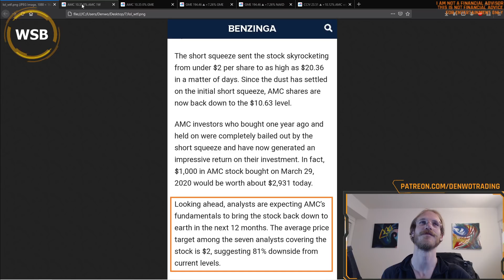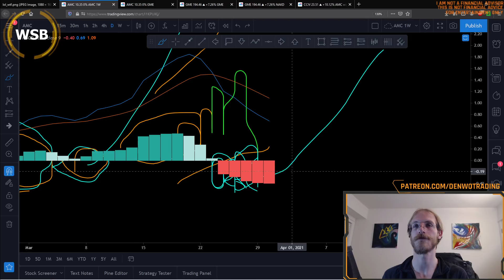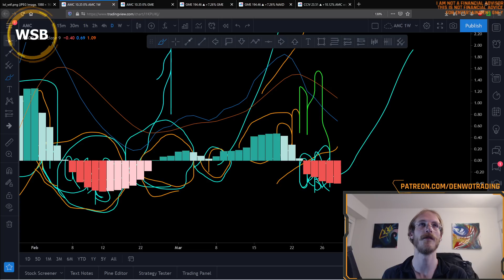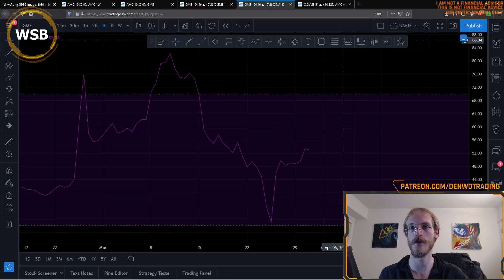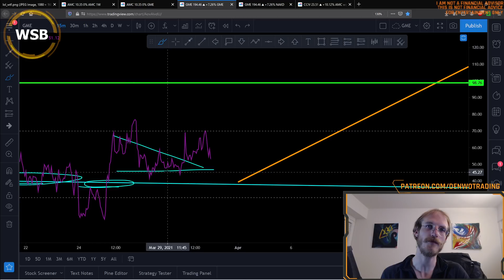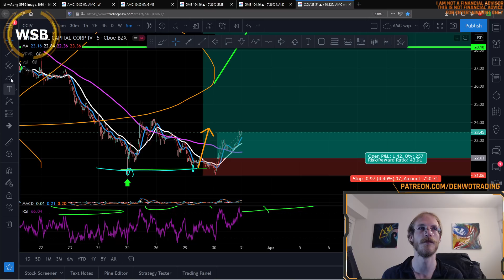AMC STOCK GME STOCK SQUEEZE! BEAR TRAP! Wednesday Technical Analysis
Stay one step ahead of the markets with Denwo, "your favorite trader's favorite trader" on this once in a lifetime opportunity in the stock market. We have created an exclusive community for serious people seeking to gain more knowledge about technical analysis and charting techniques. Whether it's your first time charting, or an expert Elliottician, we have a place for you in our community.

Timestamps:
0:00 - Introduction
0:48 - AMC Technical Analysis
7:21 - GME Technical Analysis
13:41 - CCIV Technical Analysis

Please don't invest more than you can afford to lose.
Happy Trading!

Topics: amc, amc stock, amc short interest, amc prediction, amc stock prediction, amc price prediction, amc stock analysis, amc stock update, amc stock explained, amc stock today, amc today, amc update, amc news, amc updates, amc squeeze, amc short interest, amc short squeeze, amc analaysis, amc target, amc entertainment, amc technical analysis, amc ta, amc chart, amc charting, amc price, short interest stocks, short squeeze explained, short squeeze strategy, short squeeze stocks, short squeeze, amc bull, amc bullish, amc trade, amc trading, amc moon, amc stock today, gme, gamestop, gamestop stock, gme update, gme moon, gamestop news, gamestop chart, gme news, gme chart, gamestop wsb, gamestop yolo, gme yolo, gamestop analysis, gme analysis, gme ta, gme short, gme shorts, gme short interest, gme short squeeze, gamestop bull, gme bull, gamestop bullish, gme bullish, wsb, wsb yolo, stonks,